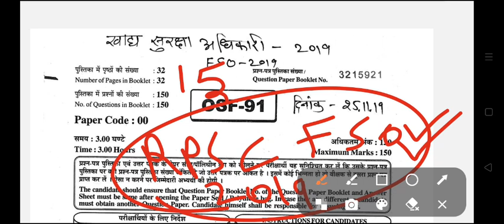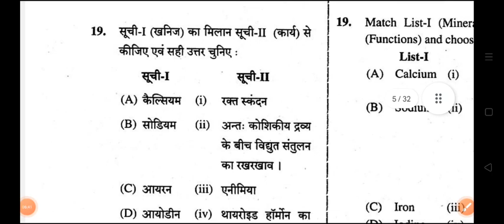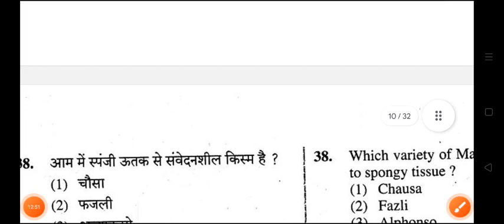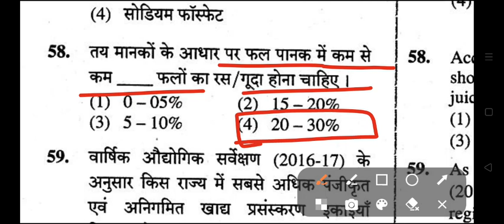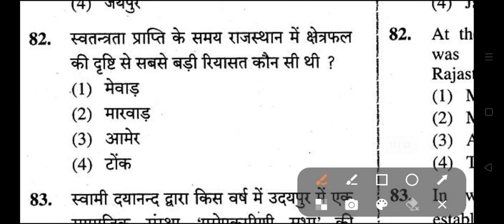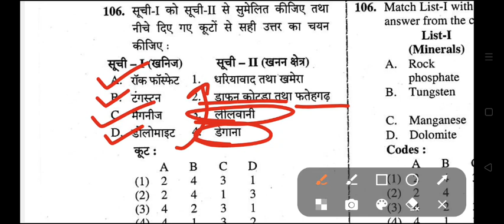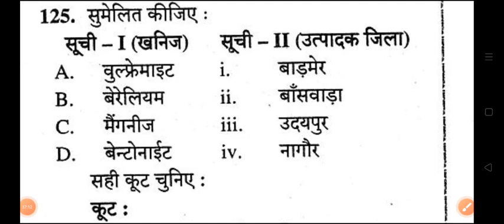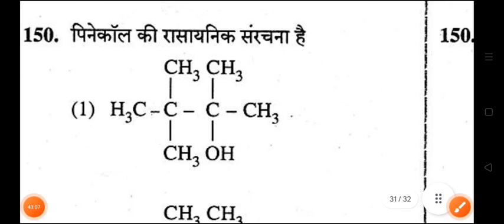rpsc fso previous year question paper | fso current affairs 2023 | fso admit card 2023